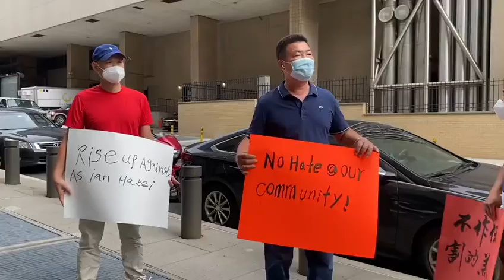8/5 紐約華人到法院抗議 为遇害華人讨公道（鄭姜惠报道）